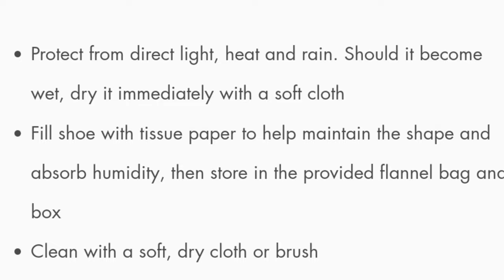Why I am DONE Buying North Face Gear | (Channel Thanks at Conclusion)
Due to discovering a few things about this company, I have decided not to purchase from them anymore.